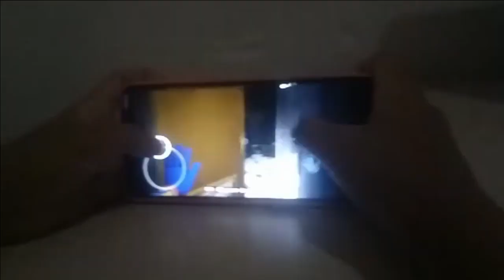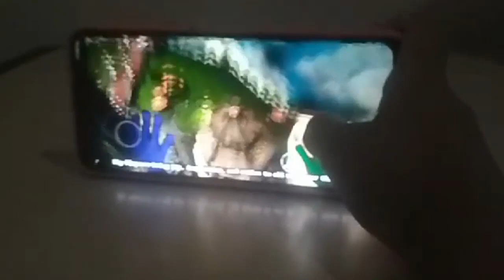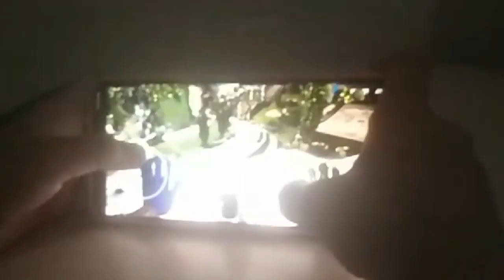"POPPY PLAYTIME 3 ANDROID OFICIAL" JOGANDO NO CELULAR